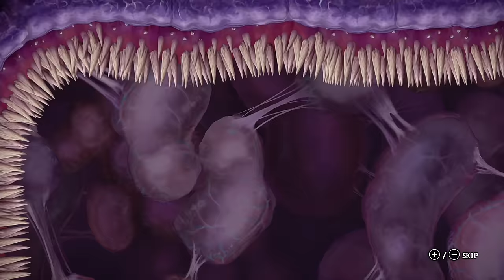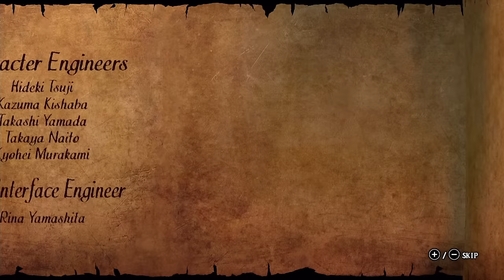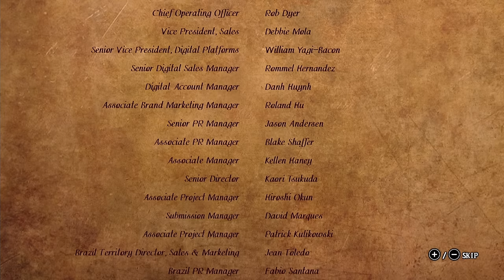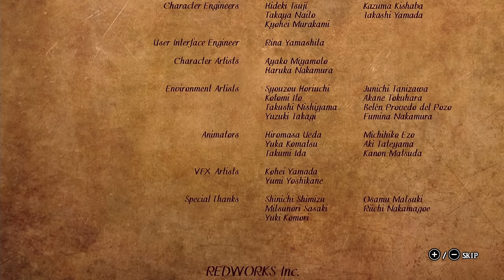ghosts 'n goblins resurrection - all levels Gameplay Playthrough (No damage)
This is a combined version of the video that was uploaded before.